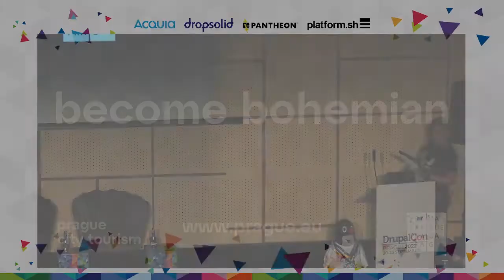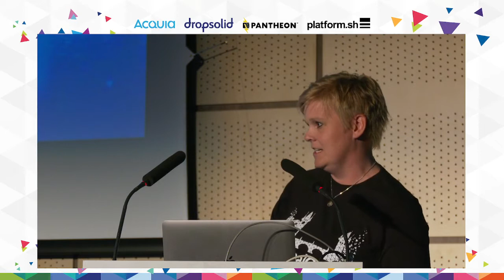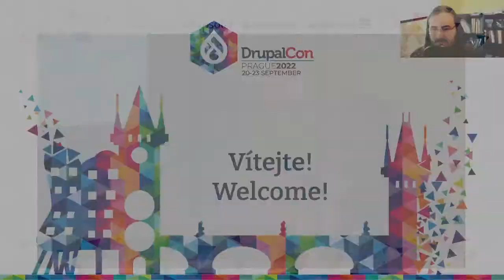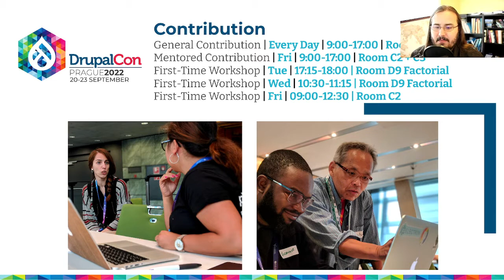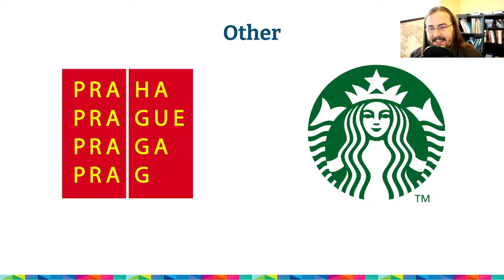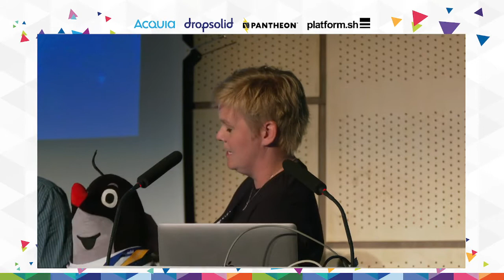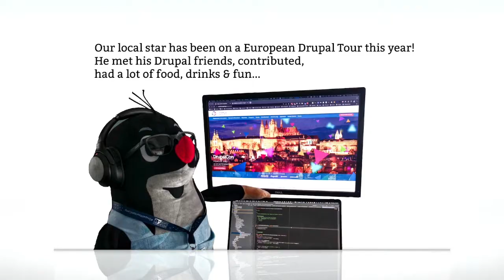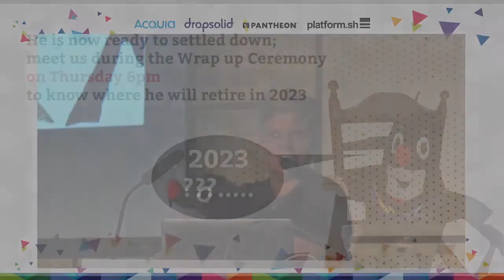Opening Ceremony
Let’s kick off the first in-person DrupalCon event in Europe since 2019 together!  The Organizing Secretariat, Advisory Board members and Drupal Association staff members are excited to gather the Drupal community back in Prague.

Practical information will be presented on stage during this short introduction which will then give way to the first keynote of the week!